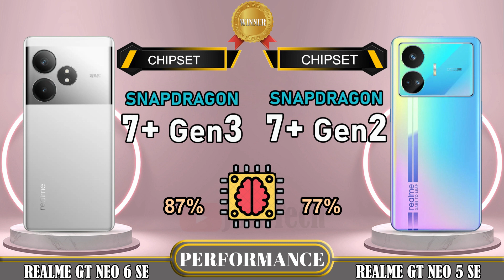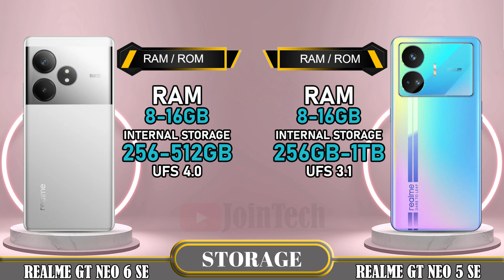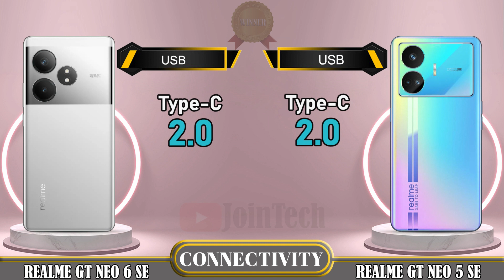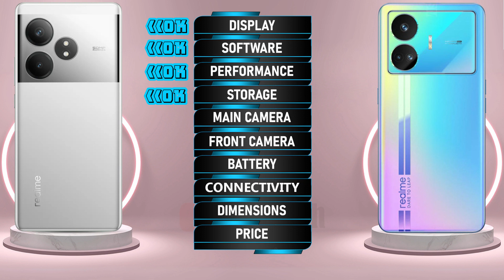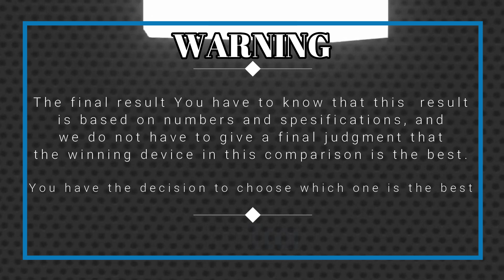🔥 Duel High Tech! Realme GT Neo 6 SE Vs Realme GT Neo 5 SE Off in a Smartphone Showdown!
Realme GT Neo 6 SE vs Realme GT Neo 5 SE | Comparison | Review | Unboxing | Price | Antutu Score
We provide a detailed first look at the Realme GT Neo 6 SE, including hands-on specifications and features. The data is sourced from the manufacturer's laboratory, and the actual data may differ due to test environment conditions. You can find the specs and unboxing information for the Realme GT Neo 6 SE in our comparison review. Share your first impressions and any tests you conducted in the comments section, especially when comparing it to the Realme GT Neo 5 SE. Please note that any Google data used in this video is purely for illustrative purposes, and we cannot guarantee the accuracy (100%) of the information presented.
🔔 Turn on the bell for new upload notification 🔔
Please To: